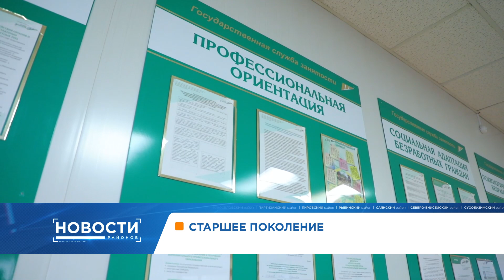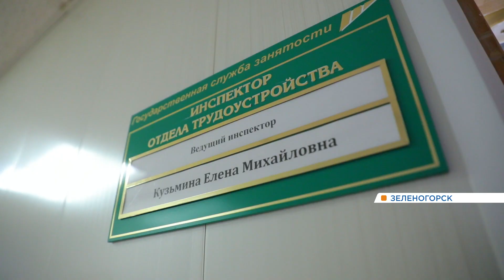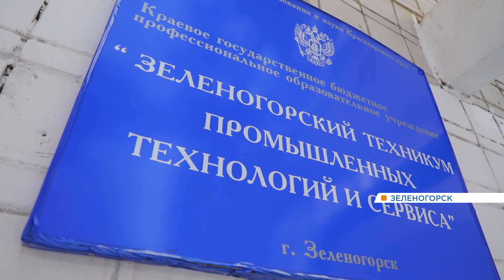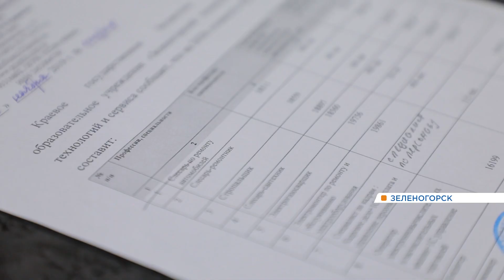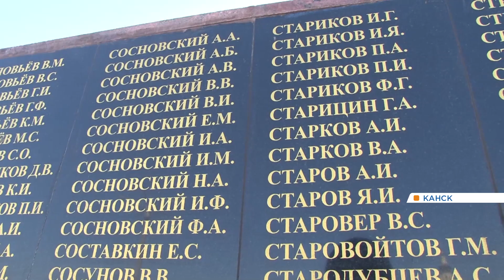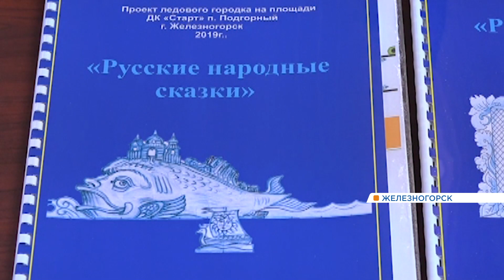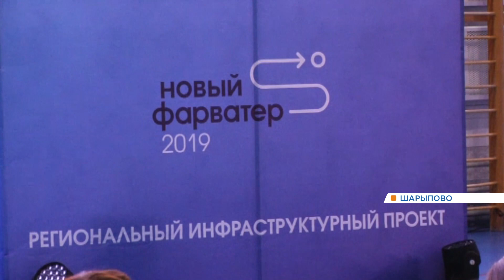Новости районов от 29.11.19